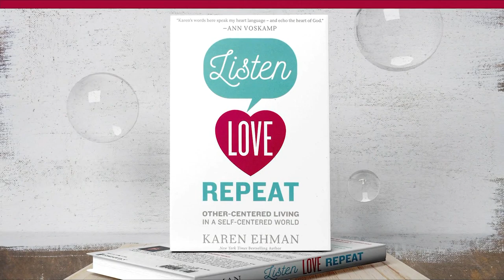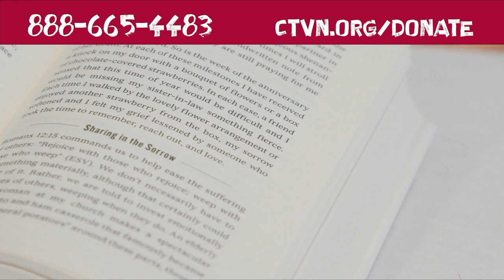Hope Today: Learn how to conquer your triggers, fears, and worries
Learn how to conquer your triggers, fears, and worries with God's truth. Author Tarah-Lynn Saint-Elien shares how you can take negative thoughts captive and live victoriously as God intended.

“She Reigns”